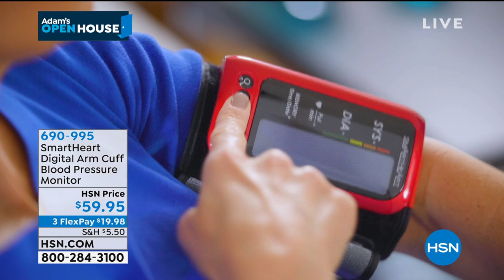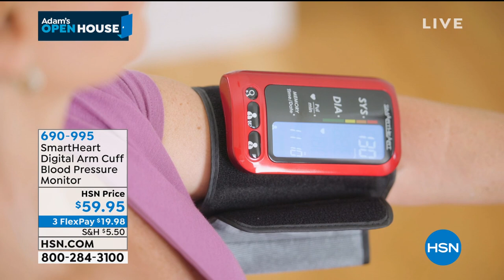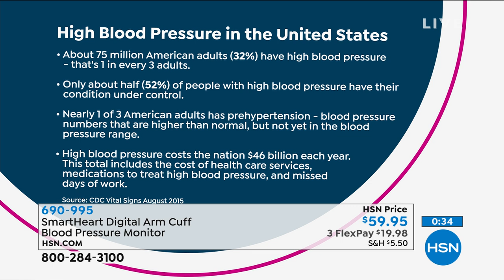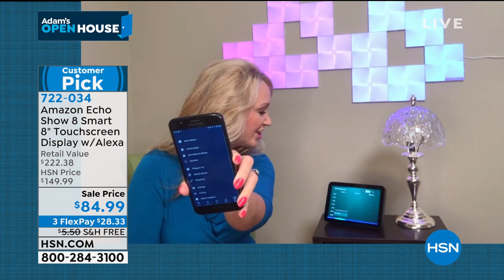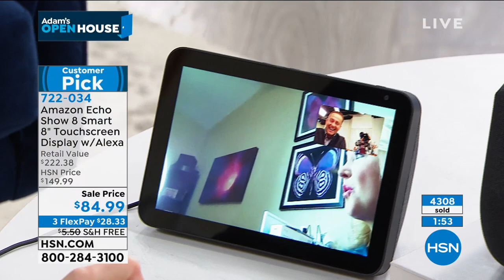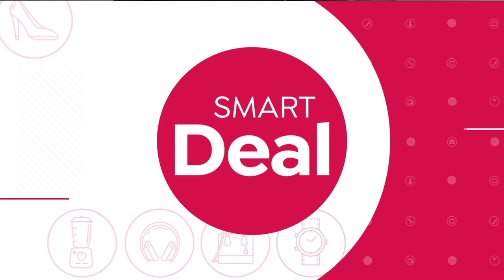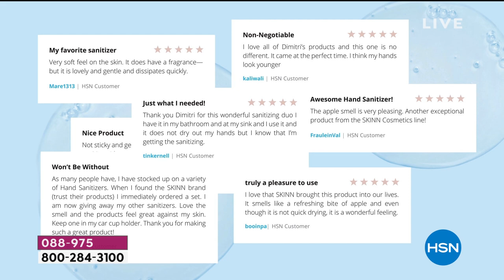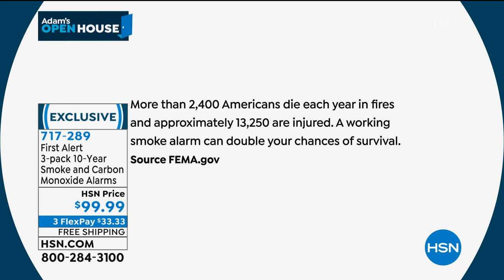HSN | Adam's Open House 09.14.2020 - 09 PM